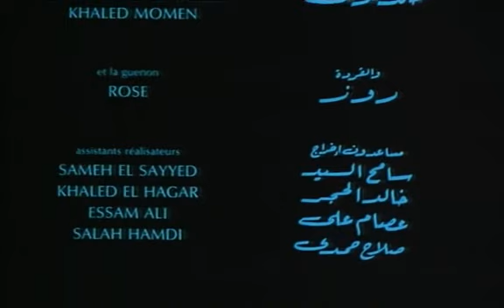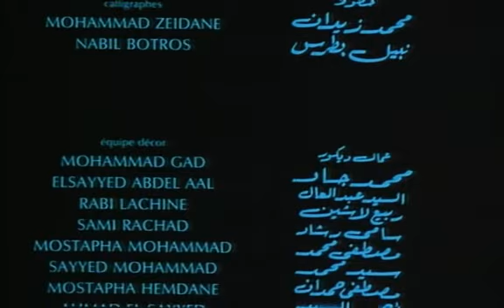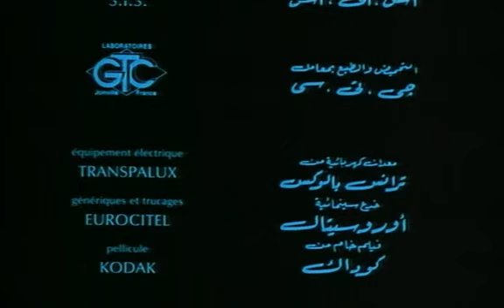Dalida in 'Le sixième jour' by Youssef Chahine, English fansubs, 7-7